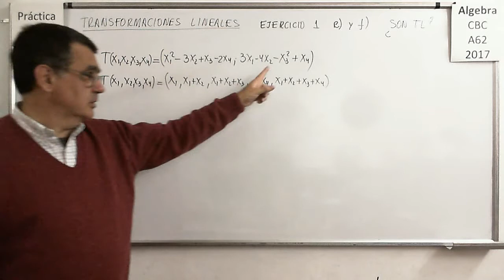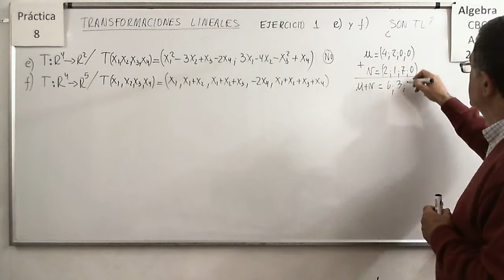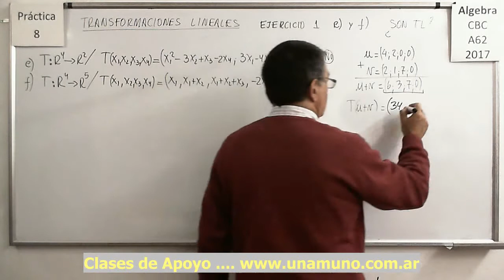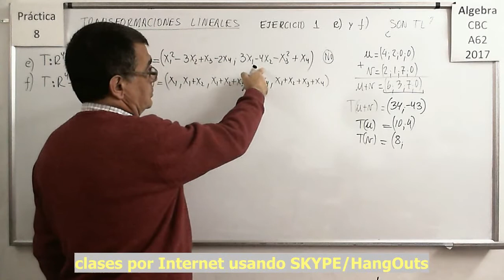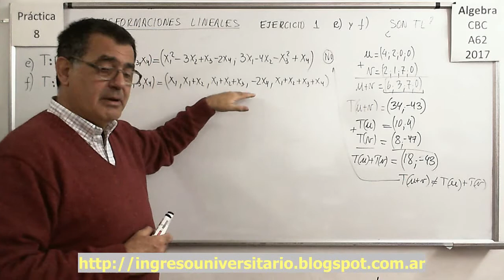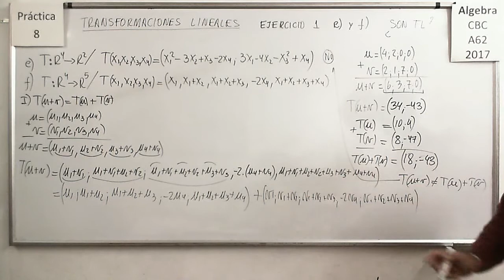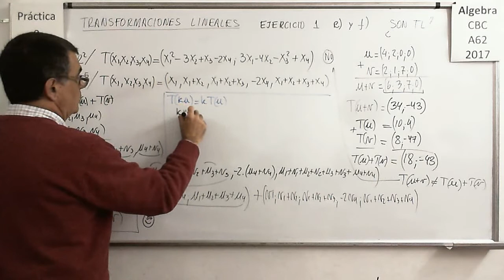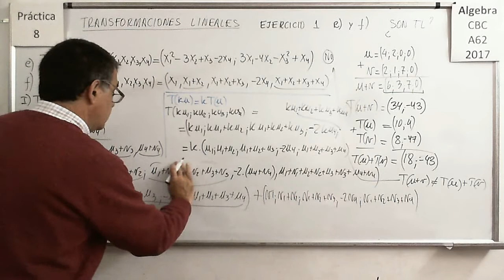Álgebra CBC A-62 Práctica 8 – Ejercicio 01 e) y f)